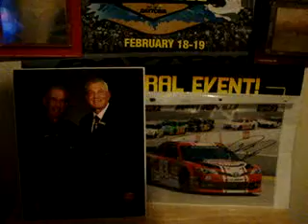Diecast #8 Dan Gurney 1965 Ford Galaxie 1:64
took me along time to find this so enjoy